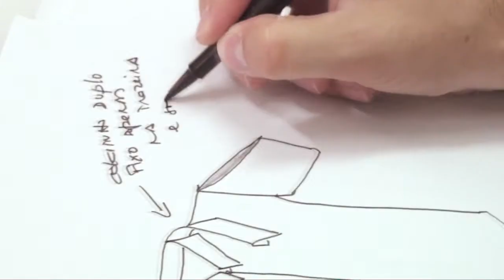DINO ALVES // DESIGNERS FIRST LOOK // MODALISBOA IN THE MARKET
Em contagem decrescente para a MODALISBOA IN THE MARKET, a HITMAG revela em exclusivo uma viagem única pelo work-in-progress dos criadores presentes nesta edição. [+]